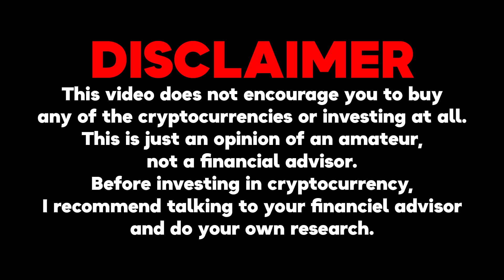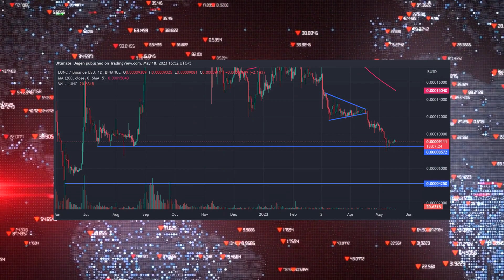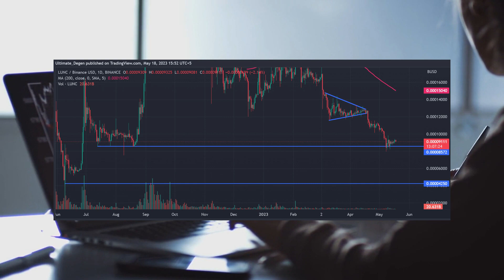BREAKING: TERRA LUNA CLASSIC IS ABOUT TO LOSE 90% OF ITS PRICE!!!!!! - LUNC NEWS TODAY